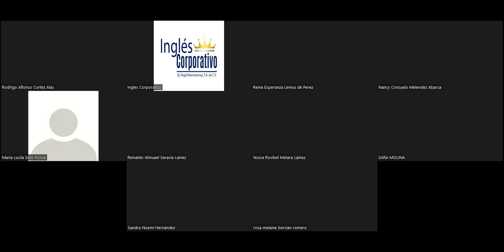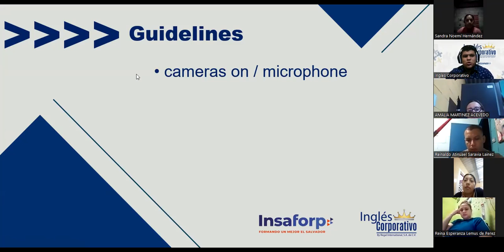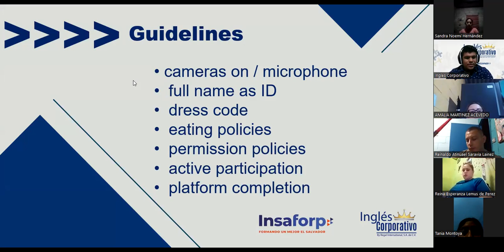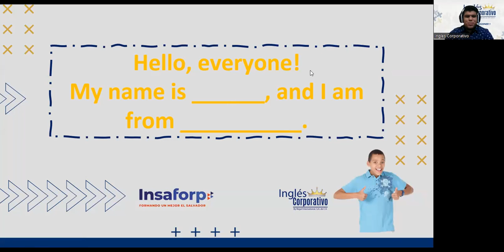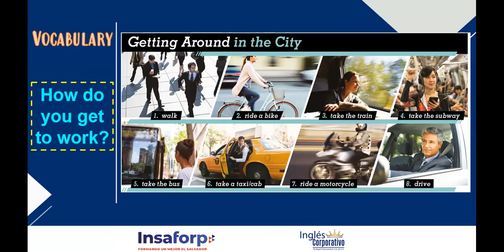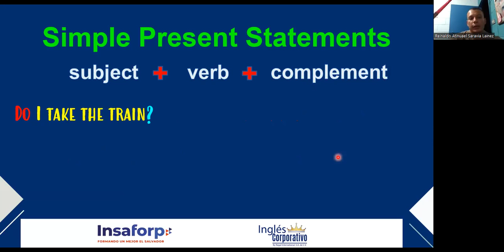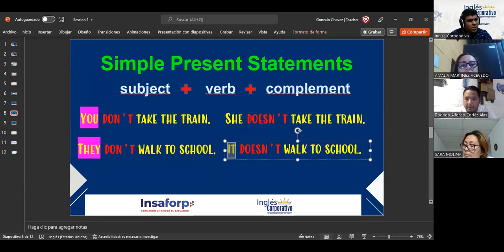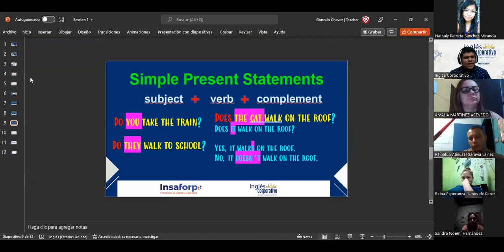Ingles Corporativo- Session 1- Simple Present Statements